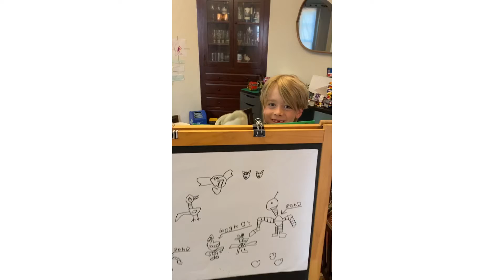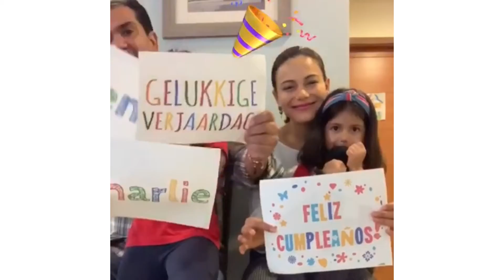Charlie cumple 4